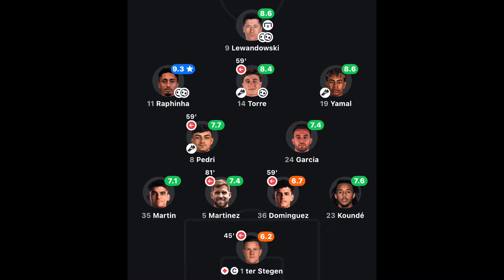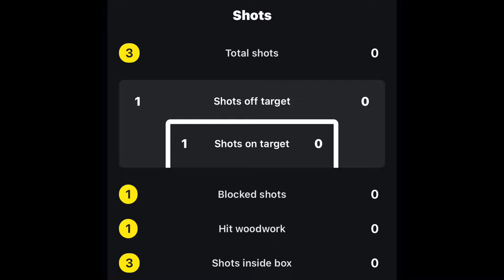Villarreal 1-5 FC Barcelona: Hansi Flick’s Barca Destroys Villarreal (Lewandowski & Raphinha Brace)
➡️ Barcelona bounced back from their first loss of the season against Monaco with an impressive 5-1 win over Villarreal at the Estadio de la Cerámica. Despite the scoreline, the match was highly competitive and featured a tough moment with a serious injury to goalkeeper Marc-André ter Stegen. Barça displayed resilience in difficult moments and delivered the quality needed to secure all three points, maintaining their perfect start in La Liga with six wins from six matches, keeping them top of the table.

(Socials)

• X: Barca_Media_